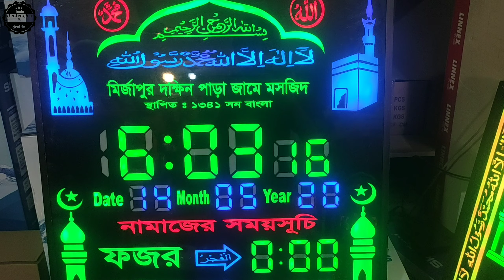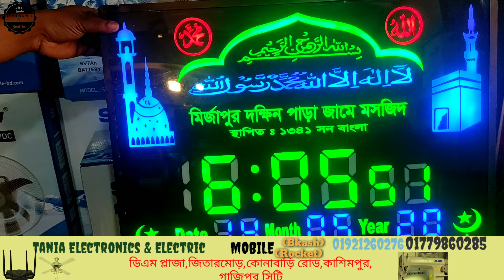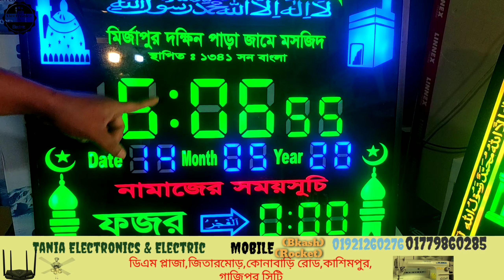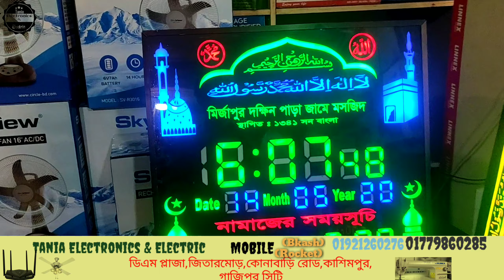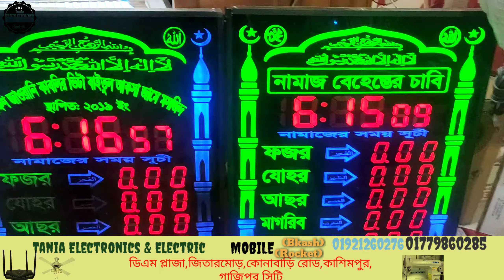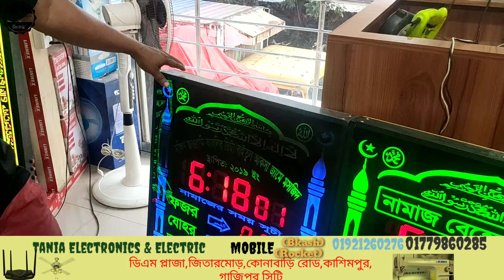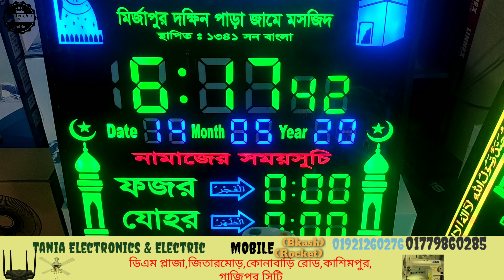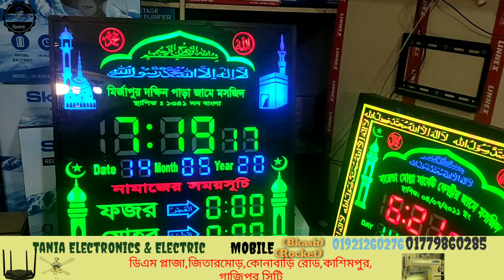Digital Somoysuchi price 2020//ডিজিটাল সময়সূচির দাম।। শুধুমাত্র Tania Electronics & Electric এ ?🇧🇩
Digital Somoysuchi//ডিজিটাল সময়সূচি।।-এর দাম জেনে নিন//
আকর্ষনীয় কালেকশন পেতে চলে আমাদের শোরুমে।।। বিস্তারিত ঃ

ওয়ারেন্টিঃ2বছর(fully 100%)

Especial Gift Voucher❤❤😇

Location:
DM plaza,Konabari Road,
Kashimpur,Gazipur City

ধন্যবাদ❤